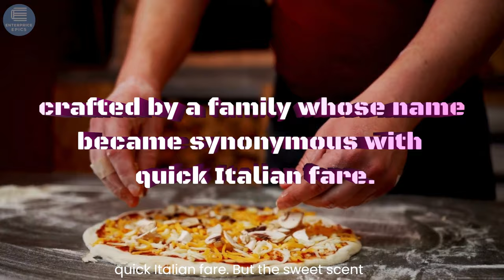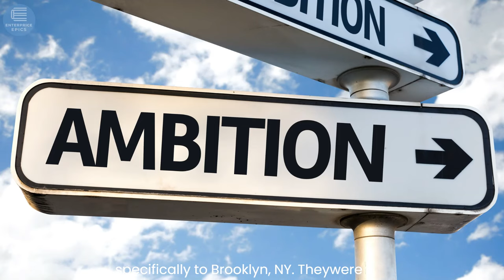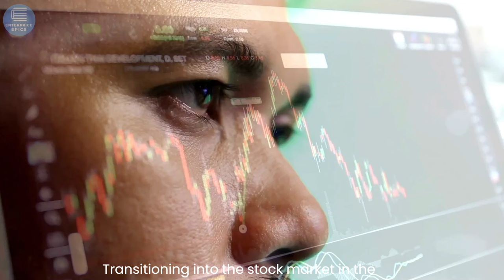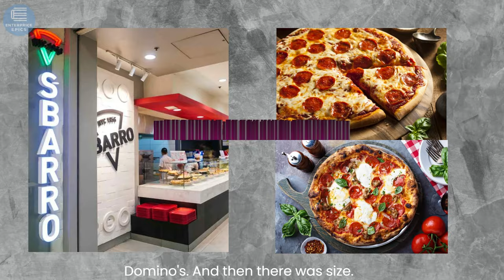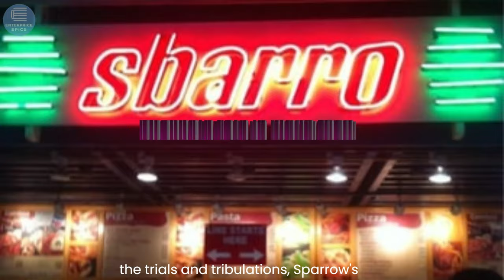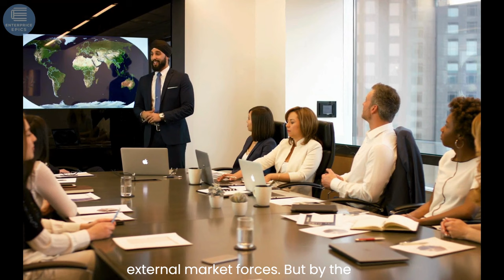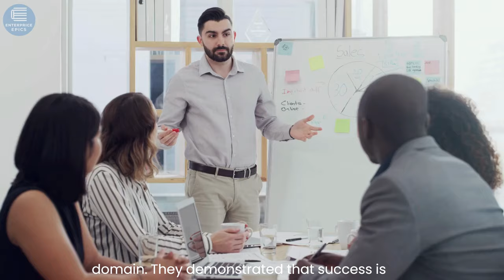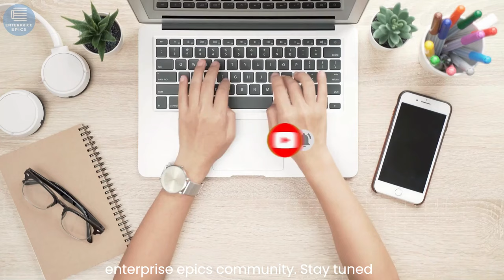The Rise and Fall of Sbarro A Slice of American Dream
Dive into the incredible journey of Sbarro, from a small Italian deli to a pizza empire spanning the globe, and uncover the mix of fortunes that led to its dramatic shifts in success. Join us on ENTERPRISE EPICS as we slice through history, examining the factors that led to Sbarro's rise and what caused its decline in popularity.